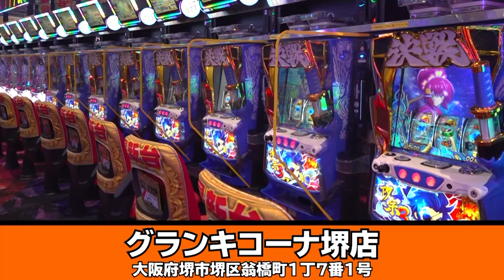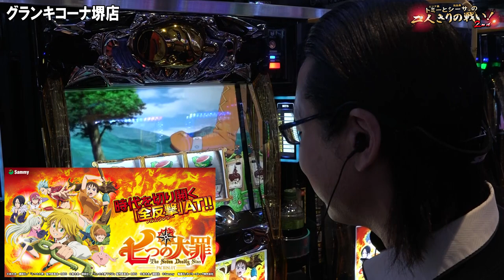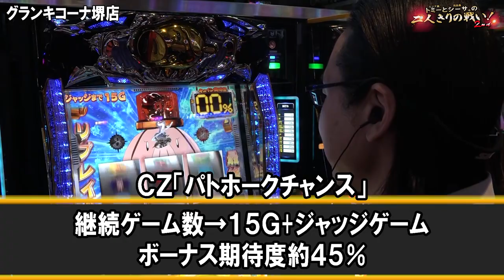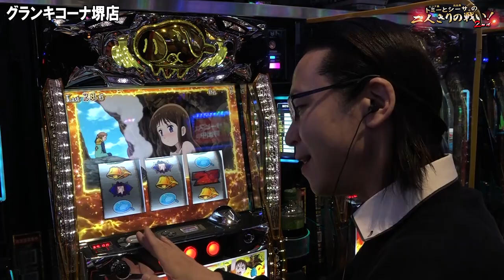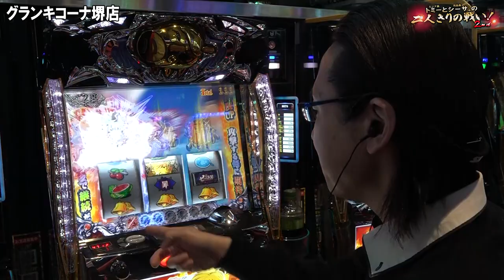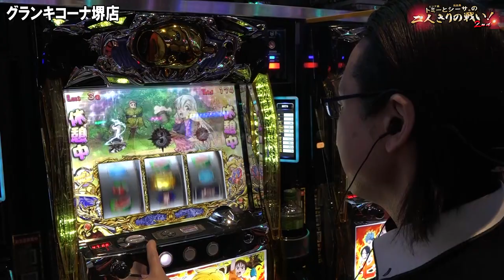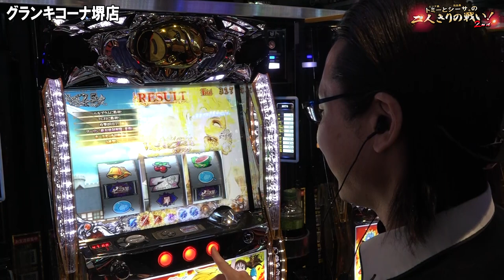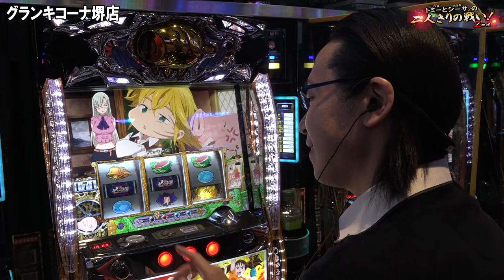【シーサ。】高設定挙動の真実！七つの大罪を実戦！『トミーとシーサ。の２人きりの戦い！２ｎｄ第２１回前編』【パチスロ七つの大罪】【グランキコーナ堺店】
お馴染みの池田店長とシーサ。が七つの大罪を実戦！
果たして、高設定挙動とは！？

S パチスロ七つの大罪 XS
(C)鈴木央・講談社／「七つの大罪」製作委員会・MBS (C)鈴木央・講談社／「七つの大罪TVSP」製作委員会・MBS (C)鈴木央・講談社, (C)Ｓａｍｍｙ